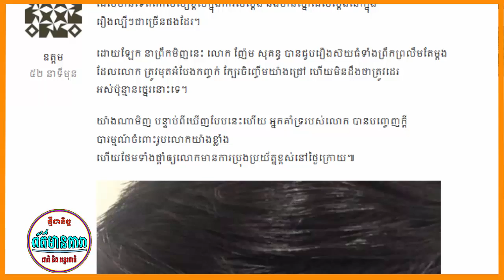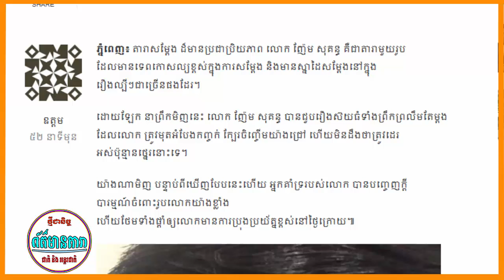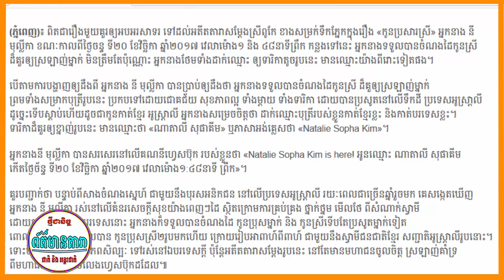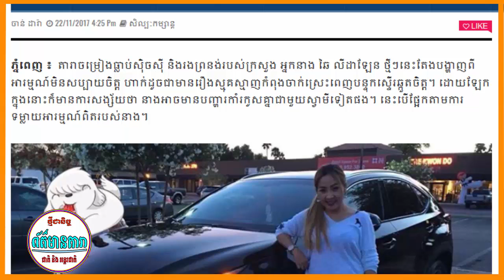ព័ត៌មានតារា-ញ៉ែមសុគន្ធ ជួបរឿងស៊យធំទាំងព្រឹកដោយសារតែ....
ព័ត៌មានតារា ជាតិ និង អន្តរជាតិ ថ្មីជានិច្ច  ។